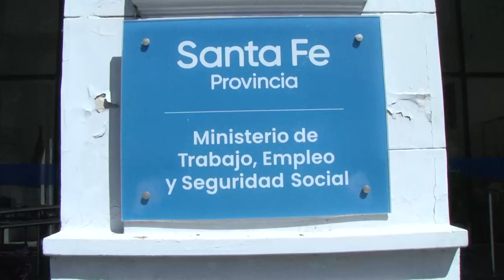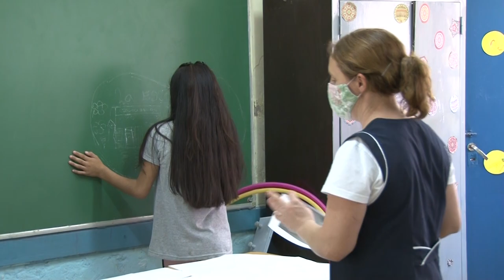PUSINERI: “LA APLICACIÓN DEL IMPUESTO A LAS GANANCIAS HA SIDO CORRECTA”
El ministro Pusineri brindó precisiones sobre los descuentos efectuados a los empleados públicos y docentes por el impuesto a las ganancias.